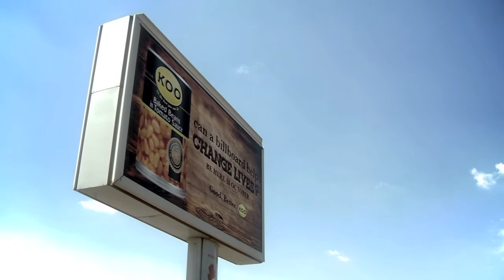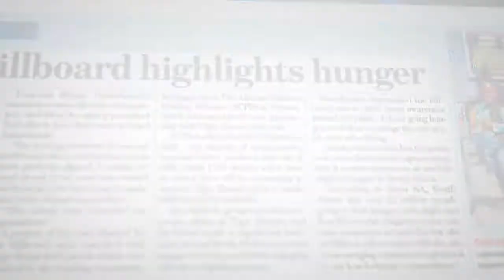Koo Edible Billboard